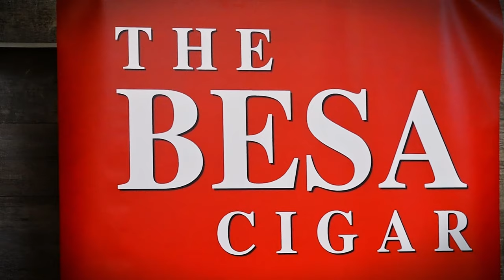Cigar 101: Everything You Need to Know About Cigars | The Cigar Guys Podcast (Episode 82)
The Cigar Guys (Alex Gonzalez, Mark Nikollaj, Zachary Nikollaj, and Jared Burrows) answer some frequently asked questions related to cigars: the podcast, the industry, tips and tricks, etc.